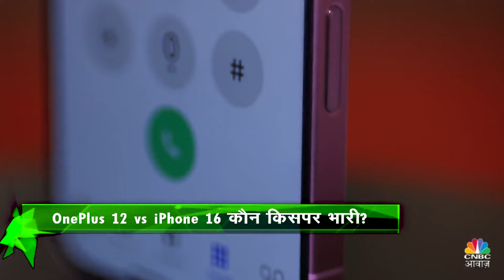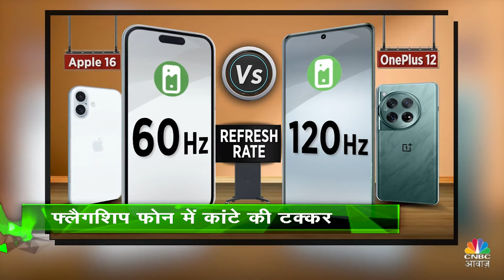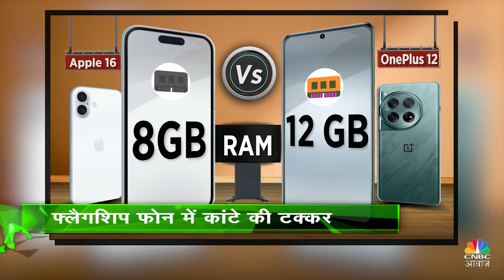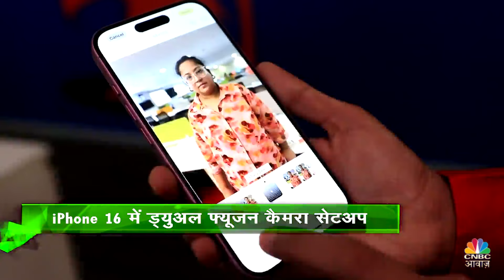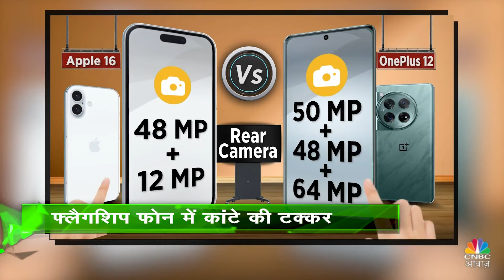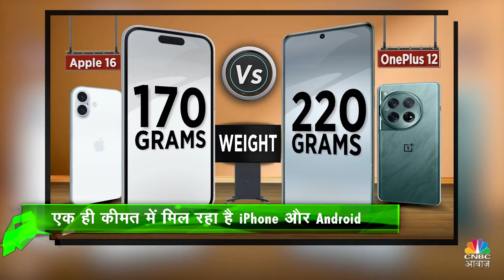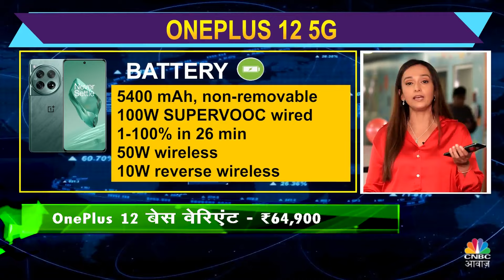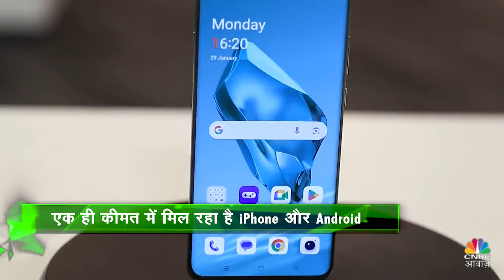Tech Guru | एक ही कीमत में मिल रहा iPhone 16 और OnePlus 12, जानें कौन किसपर भारी? | AI Intelligence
नया फोन खरीदने से पहले देखिए iPhone और Android में कौन है बेहतर, OnePlus 12 vs iPhone 16 कौन किसपर भारी? साथ ही Cult की नई रफ-टफ स्मार्टवॉच CULT Sprint का रिव्यू